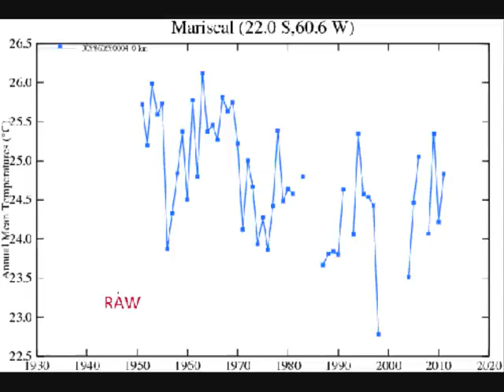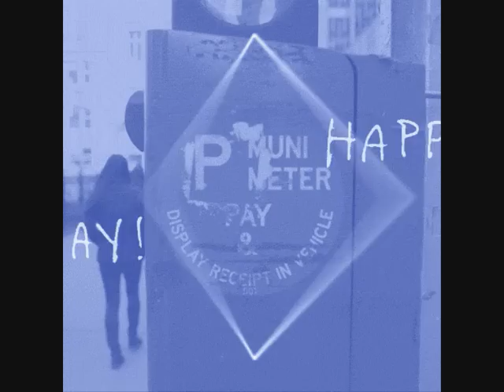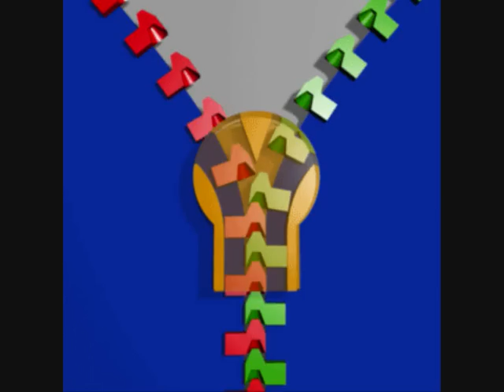underworld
gif collage
music: Underworld - Dark & Long [Dark Train] (Jerome Isma-Ae & Maor Levi Remix)